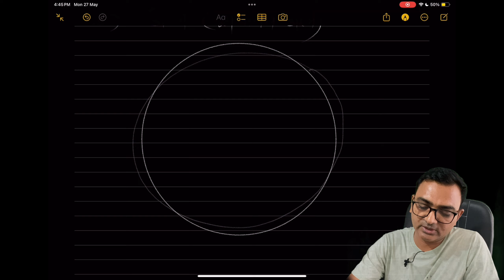Why 180° is equal to 𝛑 ?! 🔥 | The Krypton Academy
Ever wondered why 180 degrees is equivalent to π (pi)? Join us in this illuminating exploration into the fascinating world of angles and trigonometry. In this video, we break down the concept in a simple and engaging manner, suitable for learners of all levels.

We delve into the history of measuring angles, from ancient civilizations to modern mathematics, uncovering the origins of the degree and its connection to the circle. Through clear illustrations and easy-to-follow explanations, we demystify the relationship between degrees and radians, ultimately revealing why 180 degrees perfectly corresponds to the mathematical constant π.

Whether you're a student struggling with trigonometry or simply curious about the mysteries of mathematics, this video offers valuable insights that will deepen your understanding of angles and their significance in our everyday lives. Prepare to have your mind blown as we unravel the mathematical elegance behind this fundamental concept.

Don't miss out on this enlightening journey into the world of angles! Hit the play button now and expand your mathematical horizons with us.શું તમે IIT/JEE કે NEET ની તૈયારી કરી રહ્યા છો ?
હવે તમે ઘરે બેઠા 11-12 PHYSICS GUJARATI MEDIUM માં શીખી શકશો
Demo Lecture માટે

The Krypton Academy 🫀

👉 Registration Now
👉 Book Your Seat Fast...
વધારે જાણકારી માટે આજે જ સંપર્ક કરો :

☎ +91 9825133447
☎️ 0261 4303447